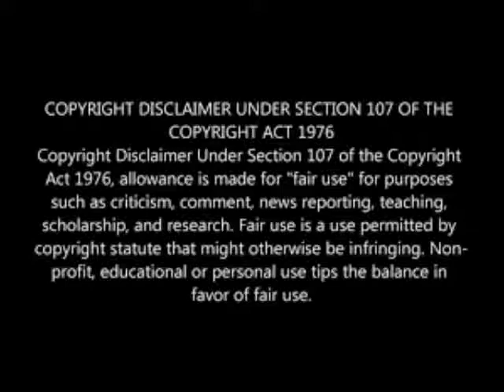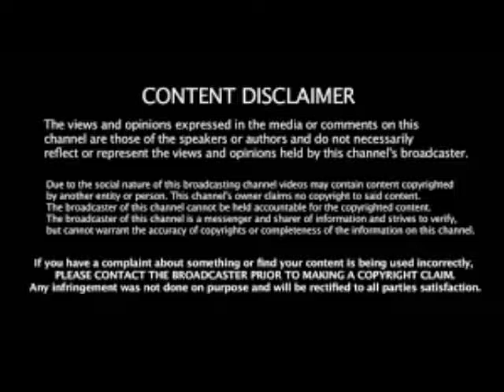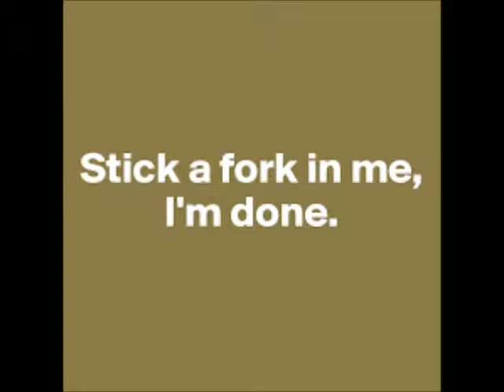Fans Of The Rhoa Franchise Have A Petition Going Around On Eva Marcielle Allegedly Review